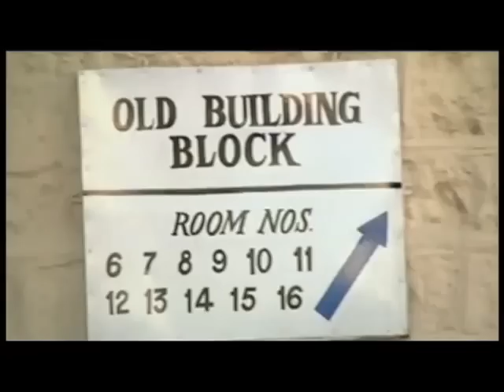Dreamers Episode 12 - Part 1/3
Dreamers Episode 12 Part 1